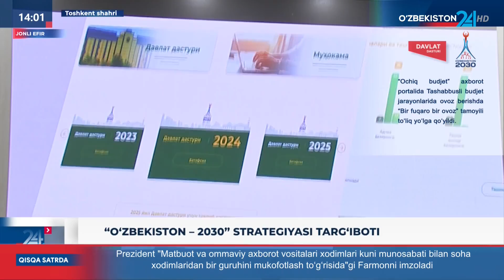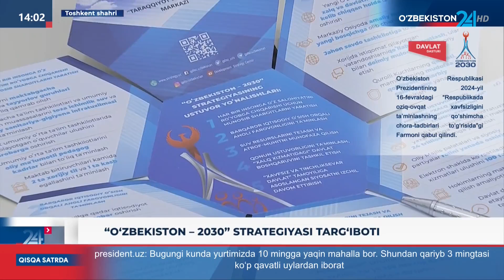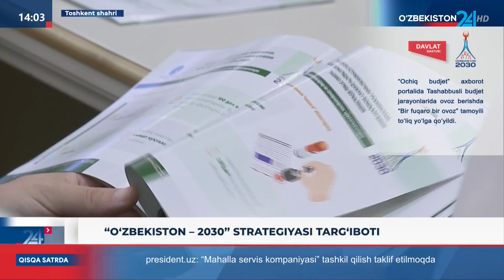"O‘zbekiston – 2030" strategiyasi targ‘iboti